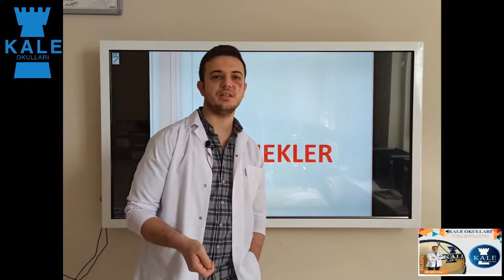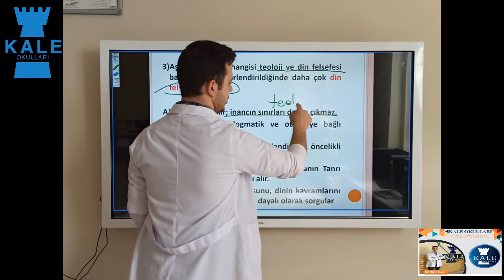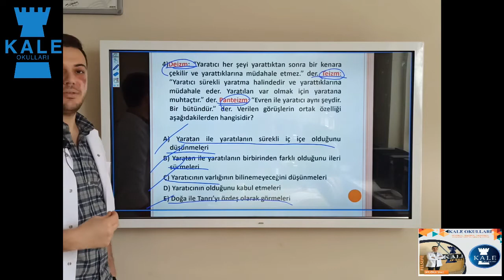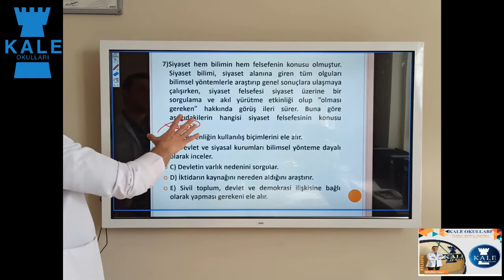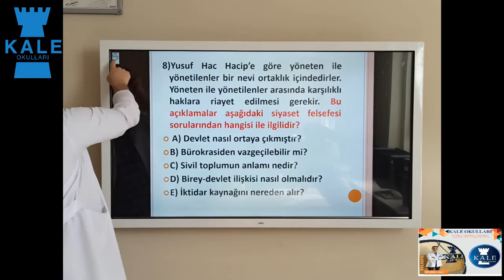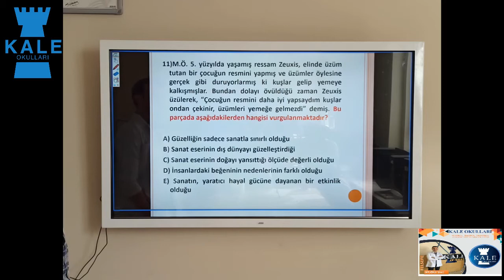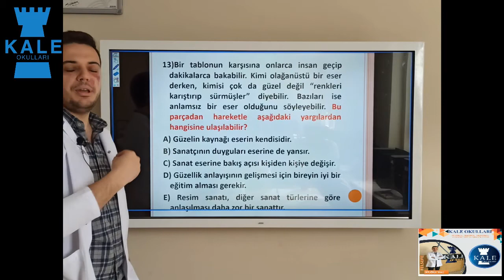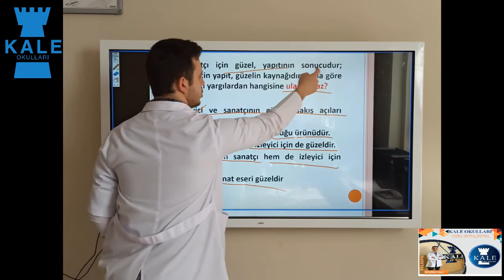FELSEFE(10.SINIF)1.DERS(5.HAFTA)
KALE OKULLARI